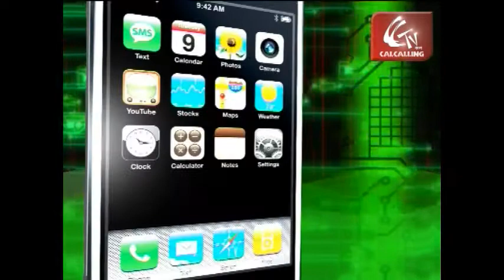Painting a Future for the Underprivileged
It's not merely art for art's sake. It's not merely painting one's imaginations either. It's taking up paintbrush for letting someone else's imaginations unfurl, for getting someone else's simplest dream translated into reality. And mind you, this other group is part of the most vulnerable section of the society. Art fair, 2013, organized by Our World Our Initiative (OWOI) has been one such occasion. The live painting sessions, live performances by singers and dancers, various competitions for kids and many more events being organized during the Art Fair—all aim at raising funds for as many as 50 orphans from different orphanages. This is also a case in point of how social networking can be best leveraged and utilized for a noble social cause. Sufia Khatoon, founder of OWOI, explains how she is doing that.